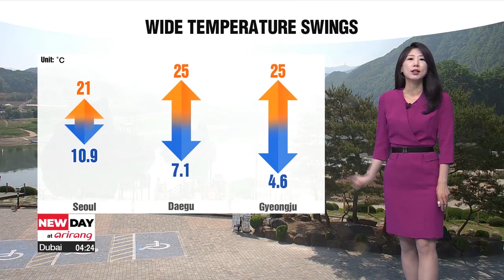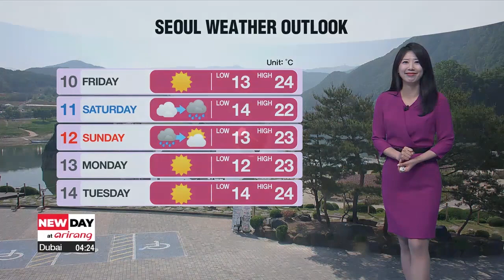[Weather] Big gaps in readings under sunny skies, rough day for pollen allergy sufferers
큰 일교차 속 맑은 날씨

Good morning. Wild temperature swings continue today in most places, southern parts of the country are starting off the day in the single digits and highs will rise rapidly to the twenties going up 1 to 9 degrees higher than yesterday. Those in Gyeongju will notice gaps of about 20 degrees Celsius.
Sunny skies are expected nationwide with stronger UV rays for southern regions and Jeju Island, have your sunglasses and a hat ready to protect yourself from the strong UV rays.
The capital area will be as mild as yesterday at 21 degrees, again a big rise in highs for southern regions at 23 degrees in Gwangju. Air quality will be decent nationwide. However, pollen allergy sufferers along the west coast may be in for a rough day, so be well prepared!
Pleasant late spring weather is expected for Friday, then nationwide rain is in the forecast for this weekend. Sunny and warm weather is in store for next week, as roses start to bloom.
With that in mind, let's take a look at the weather conditions around the world.

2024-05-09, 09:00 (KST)